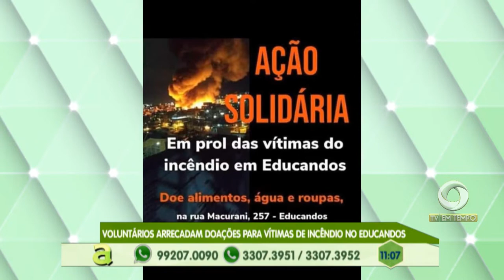Voluntários prestam socorro aos animais, vítimas do incêndio no Educandos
01º BLOCO AGORA 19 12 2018 - Voluntários prestam socorro aos animais, vítimas do incêndio no Educandos